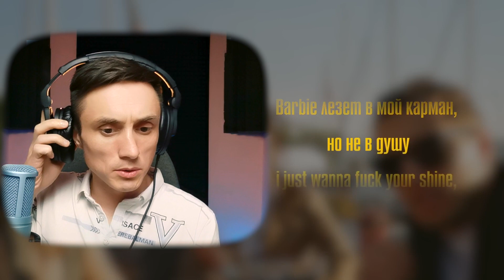Реакция. CAPTOWN feat. LANDAU - Gangsta Party / G-VOO & FREEMAN 996 - Туманы